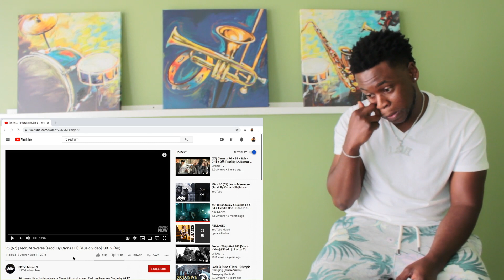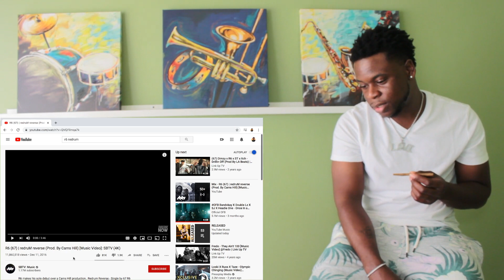R6 67 | redruM reverse Prod. By Carns Hill (Music Video) (Reaction)